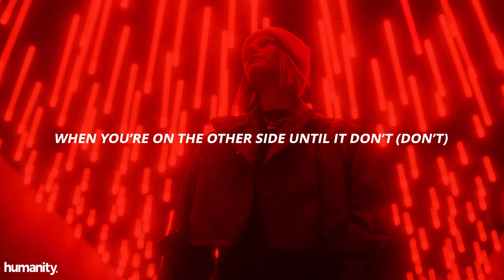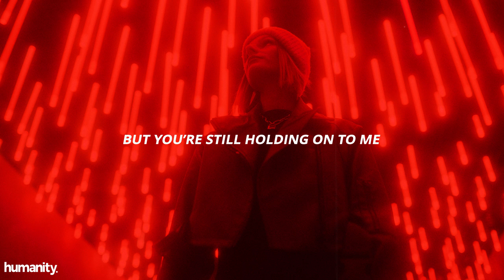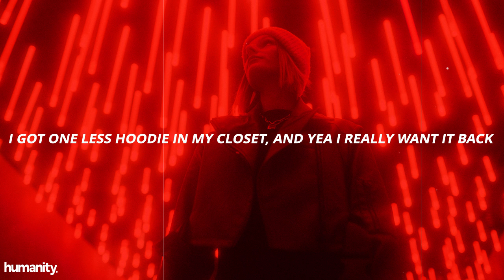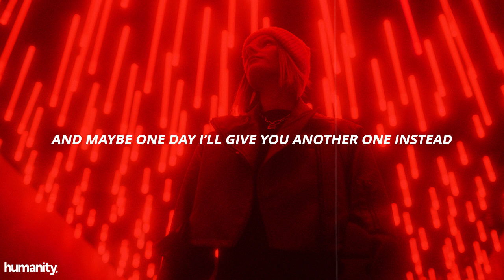Marcos G - Hoodie // Lyrics